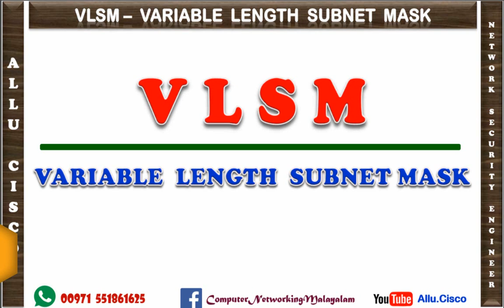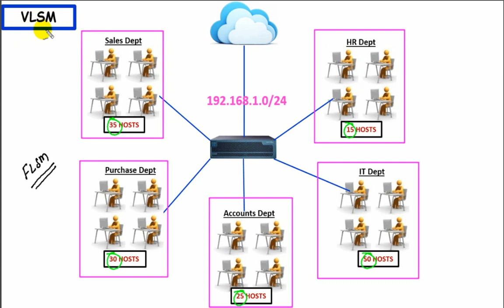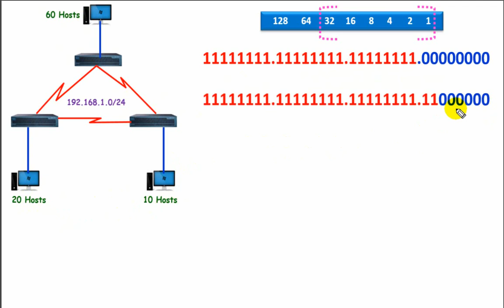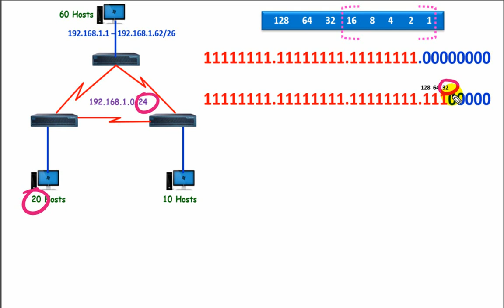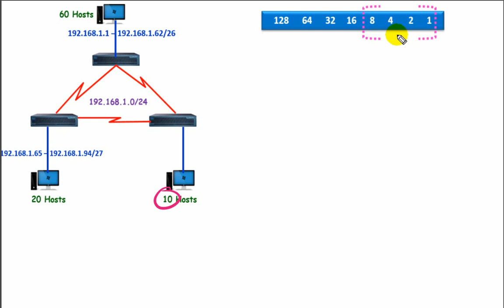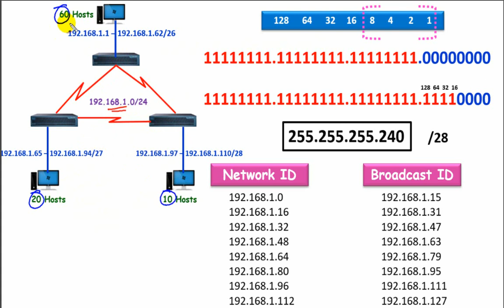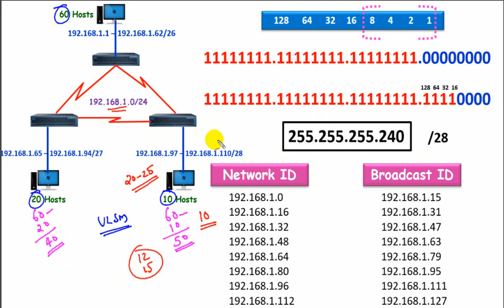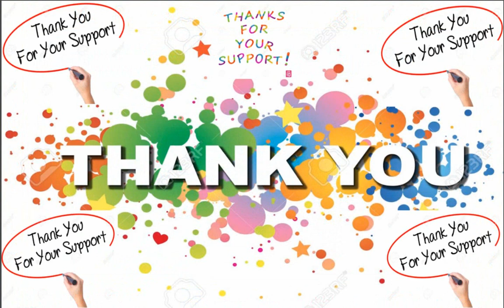V L S M ( VARIABLE LENGTH SUBNET MASK ) - PART - 33